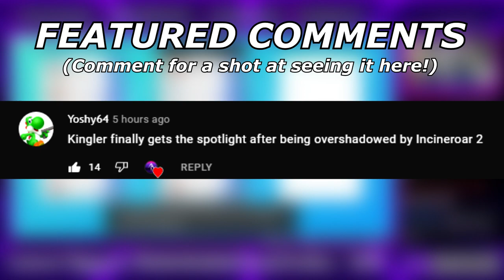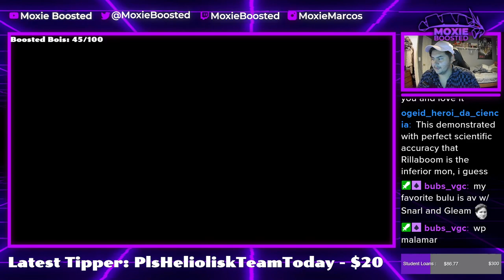A TERRIFYING TOXTRICITY!! | Pokemon VGC Spikemuth Cup Wi-Fi Battles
He singin'

5. Download and install OBS Streamlabs with my